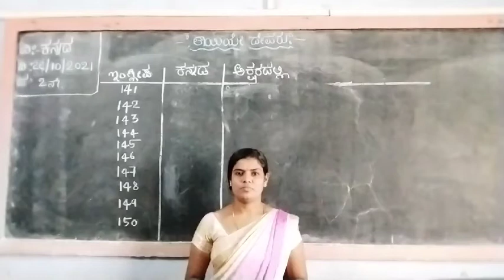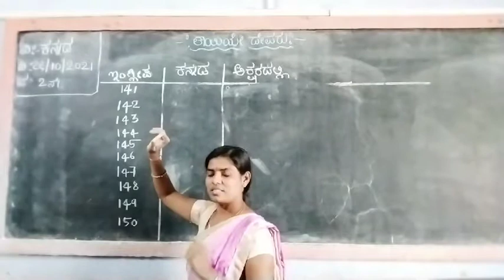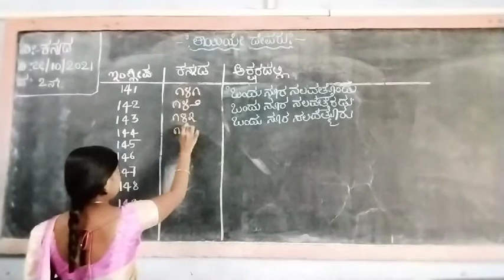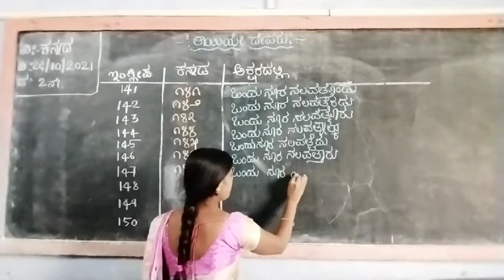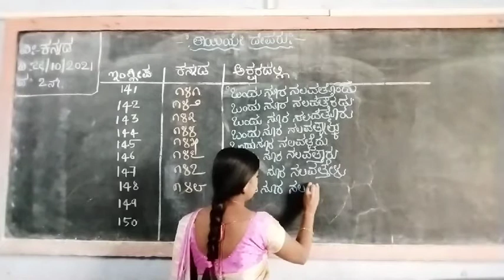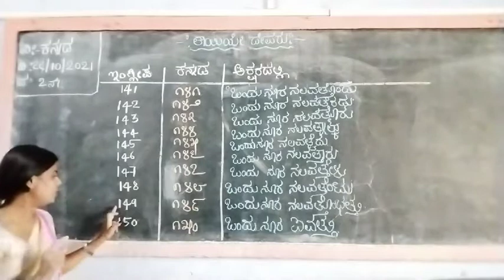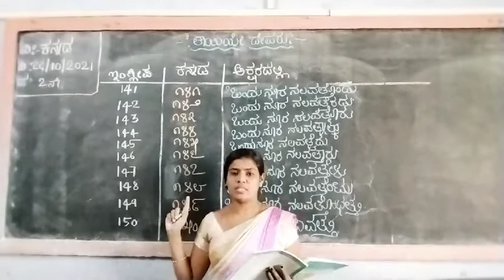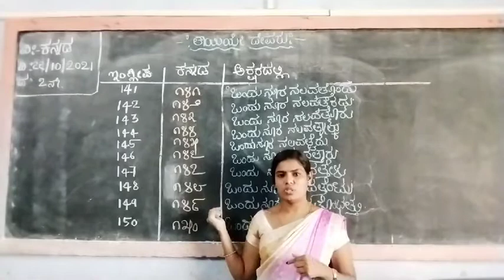೨ನೇ ತರಗತಿ - ಅಂಕಿಗಳು